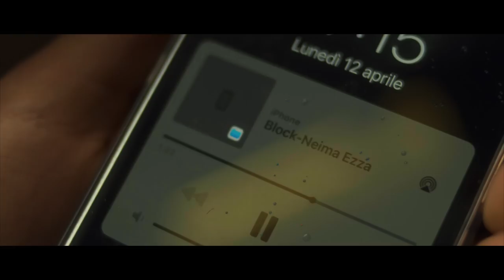Neima Ezza - Casa (prod. NKO)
Regia e Montaggio: Samuele Buia
Project Supervisor: Davide De Meo
Foto Backstage: Giulia Cao
Video Backstage: Peppe Saracino
Prod: Nicolas Di Benedetto
Mix & Master : Marco Zangirolami
Rec : Mattia Ostellino & Ivan Maletto